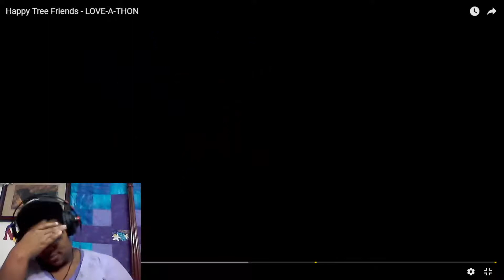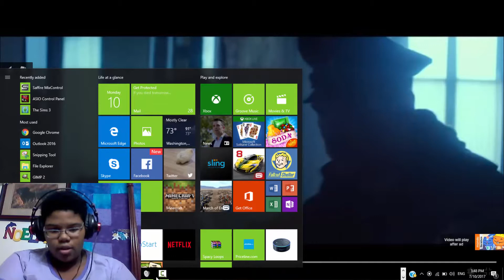Happy Tree Friends Love Reaction- Cute and Deadly!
I've finally gotten around to watching Happy Tree Friends with both a great amount of encouragement and a great amount of. "DON'T DO IT!" So of course, I decided to watch it. It's so cute, but so so so wrong? What is happening to me? Y'all did this to me, I'm messed up for life now.

Mondo Media is a company that produces high quality cartoons. However, don't be fooled by the cutesy exterior, these cartoons aren't recommended for young kids. These cartoons are aimed at adults and teens, so if you were thinking about getting your children into Happy Tree Friends, you may want to rethink that. Or not! What do I know, I'm not a parent. Happy Tree Friends has multiple recurring, cute woodland characters, and this set of videos are about how they fall in love with one another. Pretty cute, right?